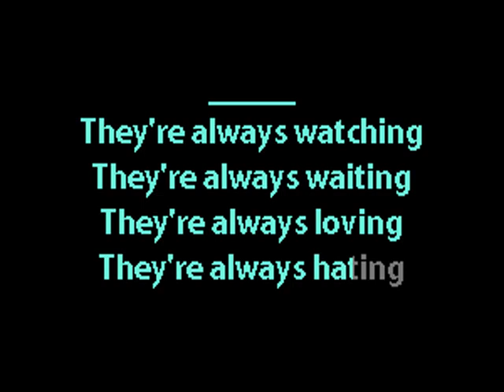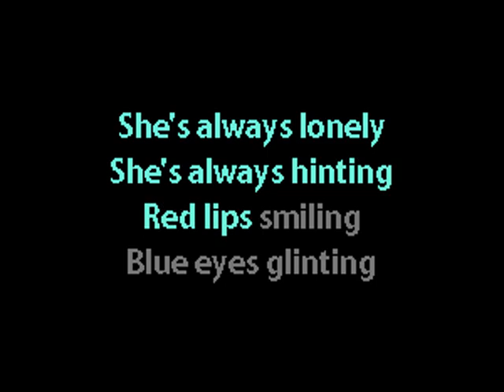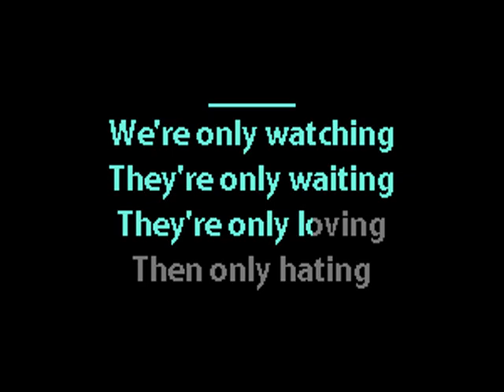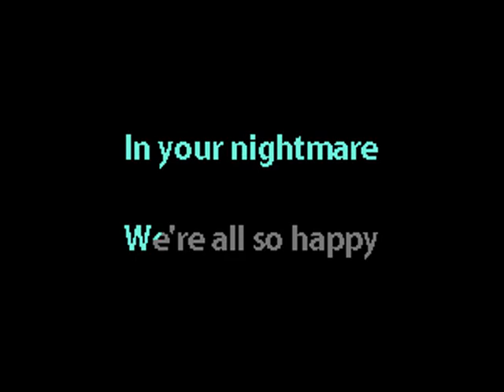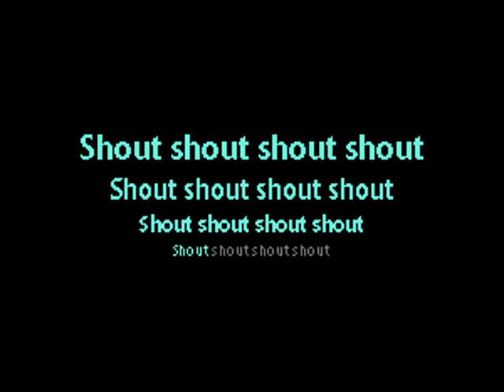The Danse Society - We're So Happy - Karaoke w. Lyrics - Caritas Goth Karaoke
gothic rock goth post-punk darkwave synthpop new wave deathrock karaoke